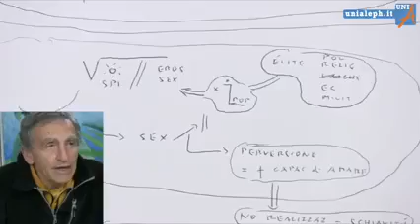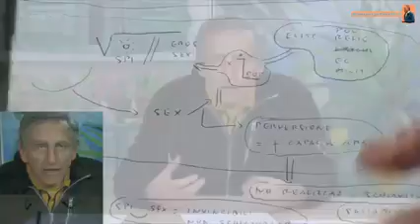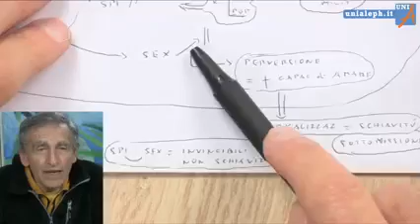sesso e spiritualità - Mauro Scardovelli.